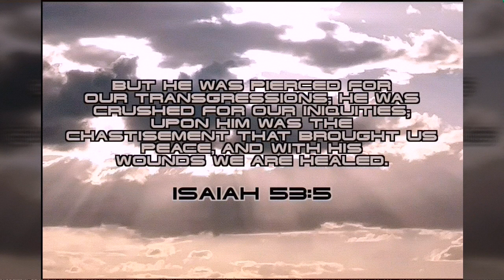"SCARS & STRIPES COLLECTION" - For the modern Warfighter- Inspired by Isaiah 53:5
SCARS & STRIPES

By His stripes, our scars are healed.

Our Scars & Stripes Collection's Signature Model features a weathered deployment flag highlighted by our Signature Floating 'Warrior Cross.' The significance of the Floating Warrior Cross is that God needs nothing to stand on besides His own word.

And it is through Christ alone that we will find grace, comfort, and healing from the invisible wounds of war. This piece is inspired by the verse Isaiah 53:5.